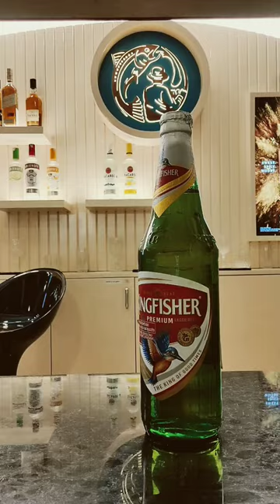Beer Benefit but not for Sugar patients#beer#kingfisher#hollywood#viral